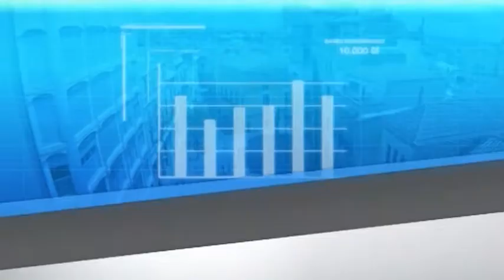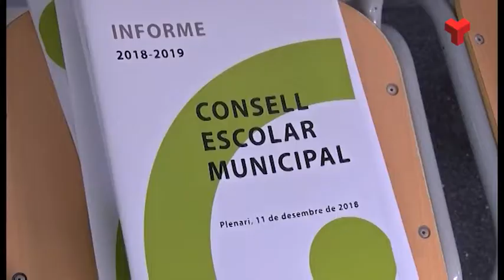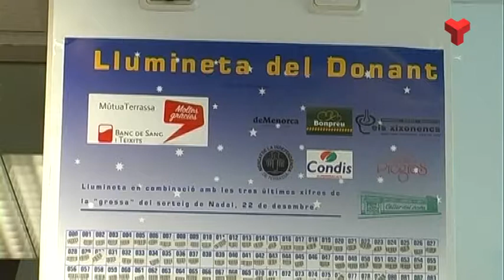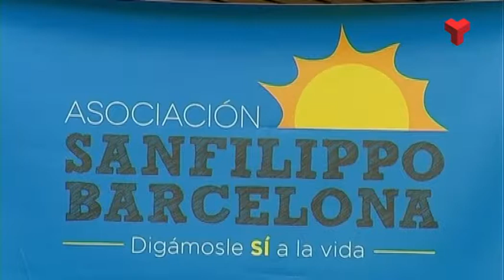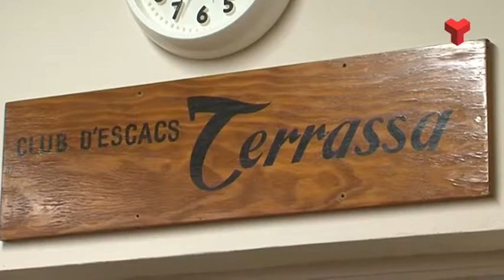Al Dia Vallès Occidental dimecres 12-12-2018 de Canal Terrassa